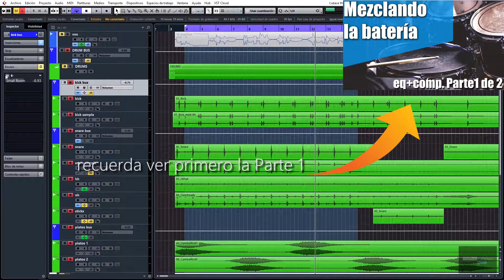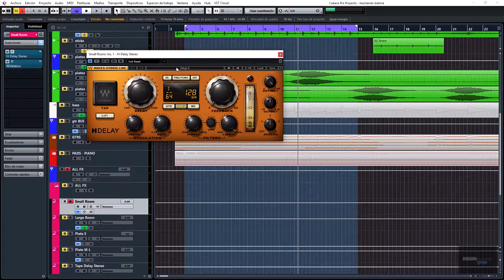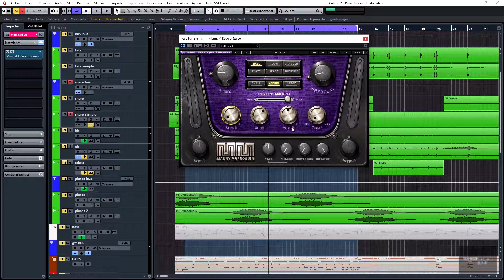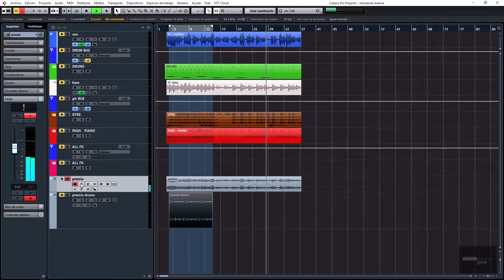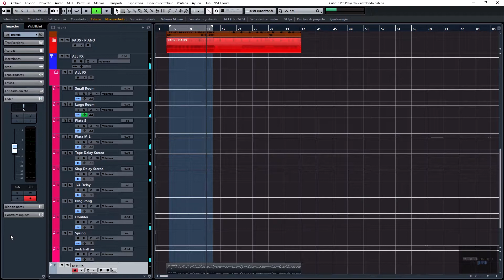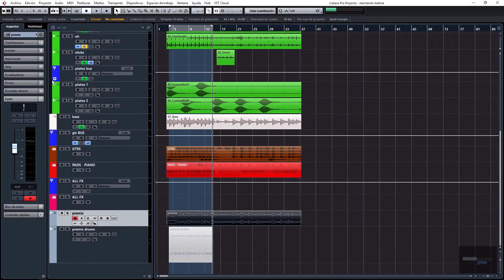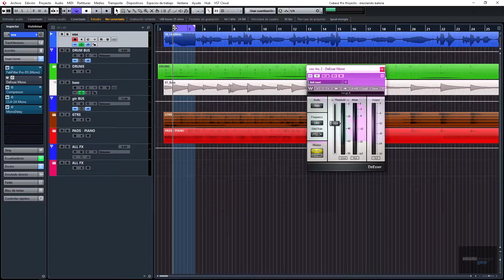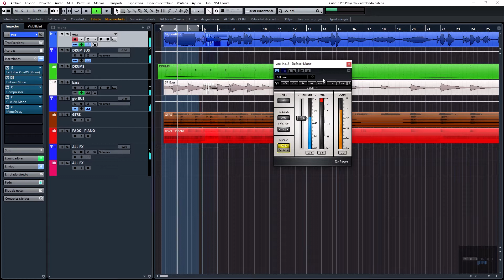Mezclando una canción | Batería: Efectos | Parte 5 | Videotutorial de Grabación y Mezcla